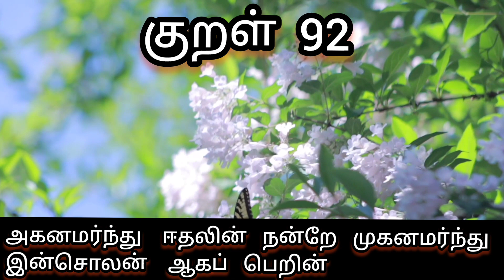ரோட்டு சைடு காளான் சுவையா வீட்டிலேயே செய்யலாம்😋/roadside Kalan recipe#food#trending#trend#recipe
Hai friends greetings to you all

It is a very delicious food to eat and also very tasty snacks recipe

The ingredients are following below: -

1. cabbage  400 grams

2. mushroom 200 grams

3. maida 1 cup

4.1 spoon red chilly powder

5. half spoon garam masala powder

6.2 spoon corn flour

7. salt required

8. onion 2

9. tomato 3

10.ginger and garlic paste

11. oil required

12.1/4 spoon turmeric powder

13. half spoon garam masala powder

14.coriander powder 1 spoon

15. coriander leaves

You can do as you seen in the video and greetings to you all.